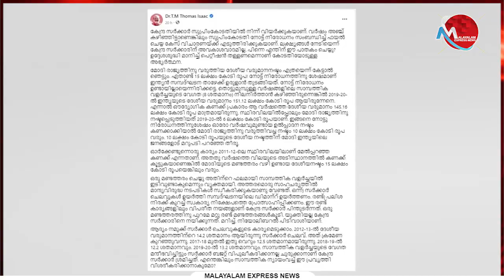ടി എം തോമസ്‌ ഐസക്കിന്റെ ഞെട്ടിക്കുന്ന വെളിപ്പെടുത്തൽ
Tag-Generator-Youtube-malayalam news-global